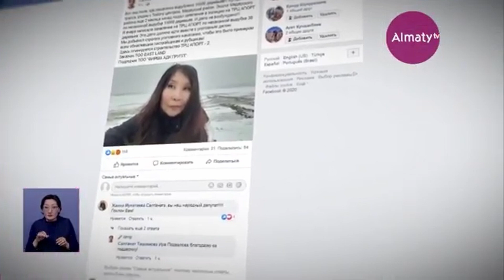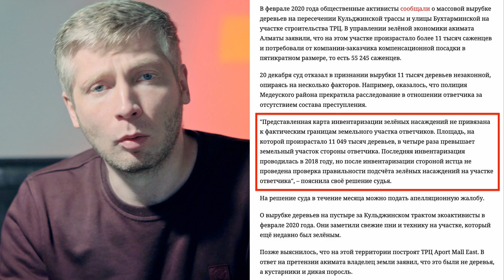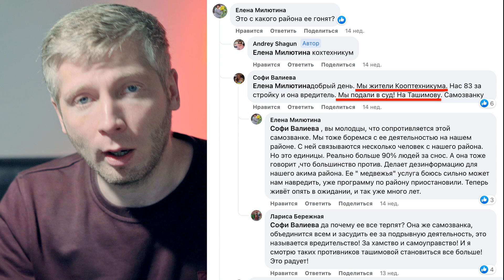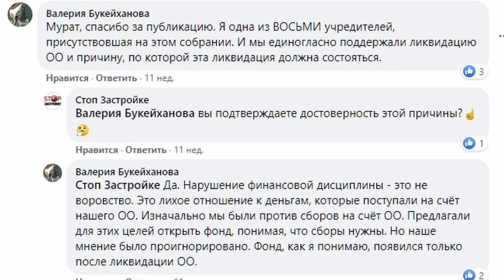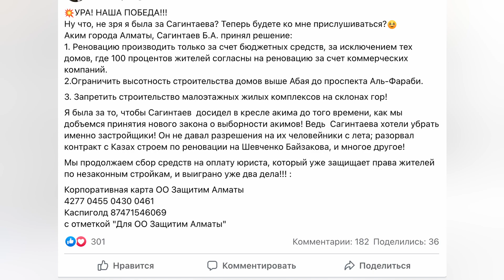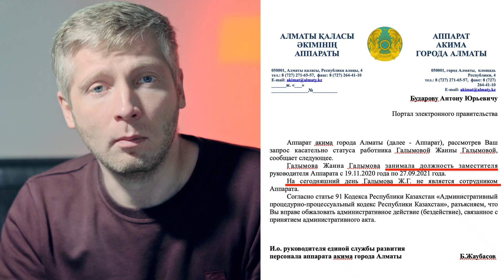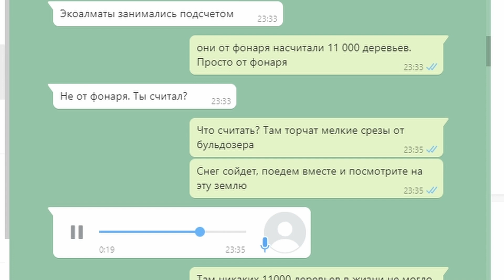Забудьте о патриотизме! Все дело в деньгах!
Салтанат Ташимова

Поддержать распространение правды можно следующим способом:
1. прямой перевод на карту 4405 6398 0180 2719 (ANTON BUDAROV)
2. Каспи Голд 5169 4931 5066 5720 (MasterCard)
3. Bitcoin: 1KmxC8dwWg8zYvnGAWPiwbXwAMnzcgvGJh
4. BCH: 13Xy8xAt3mwiHPWoJk8PbWhgiZ5H35pui6
5. LTC: MF4zVFh4MdbxMvG43wt1h8LaEda5QKyBBn

Telegram Канал (новости, видео и публикации, которые я не могу публиковать где-либо кроме Телеграма)